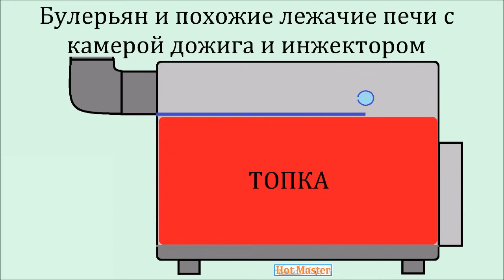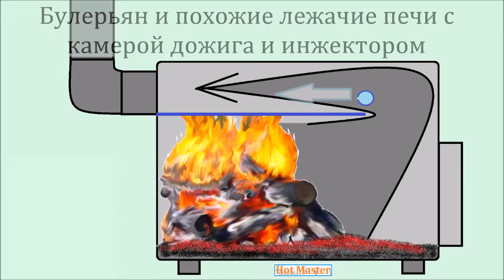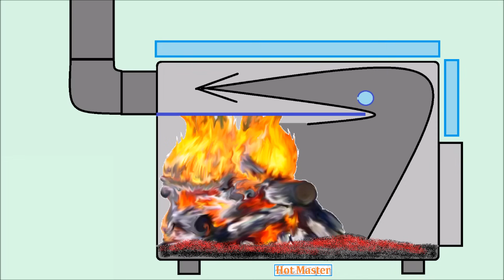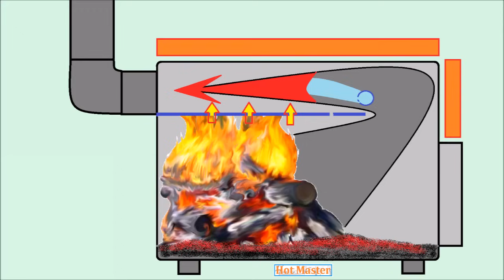Дожигатель дымовых газов на булер и подобные Горячий Мастер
ссылки-